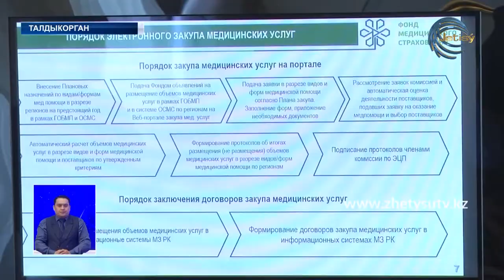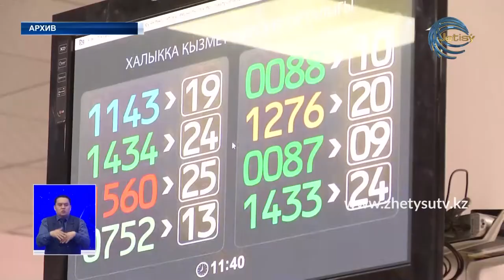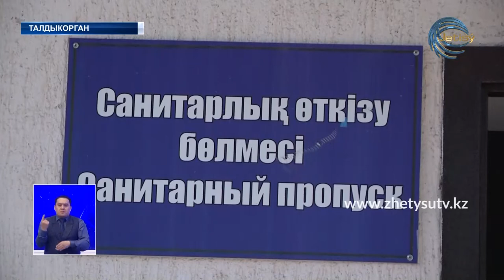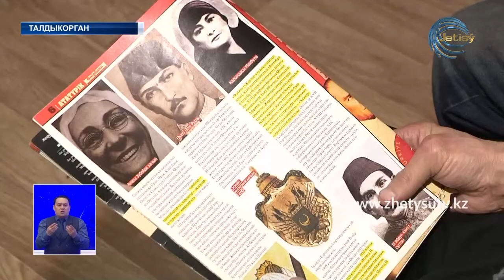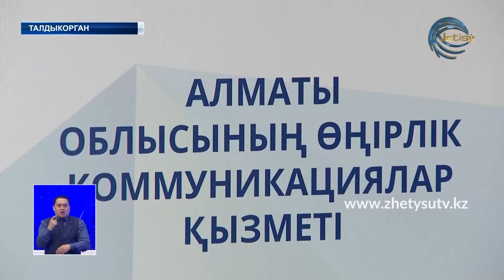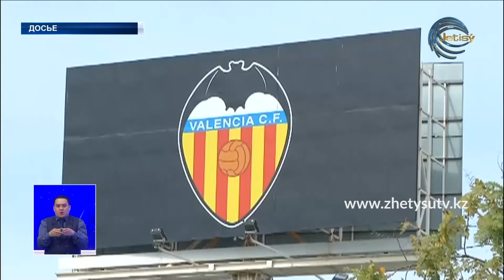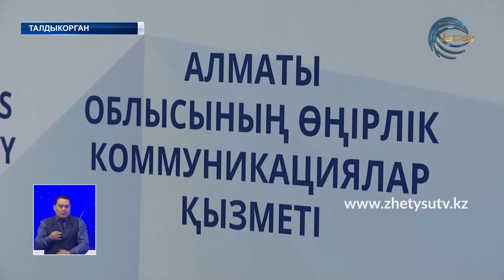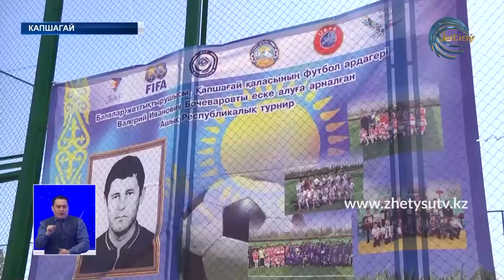Новости (11.03.20) Жетысу